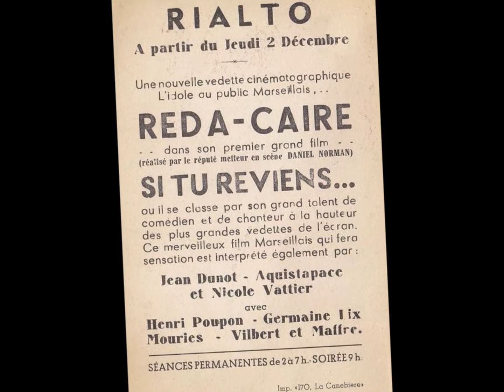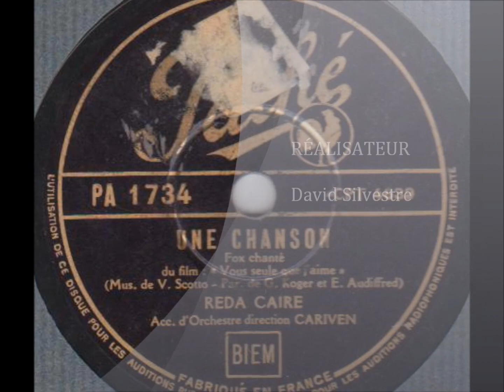Reda Caire " une chanson " 1939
Reda Caire " une chanson " du film "vous seule que j'aime " de Scotto,Koger,Audiffred.
orchestre dirigé par Marcel Cariven
disque 78 tours Pathé PA.1734 enregistré le 18 Janvier 1939